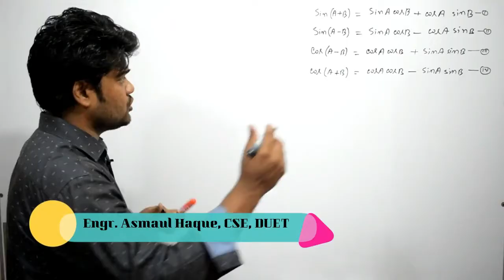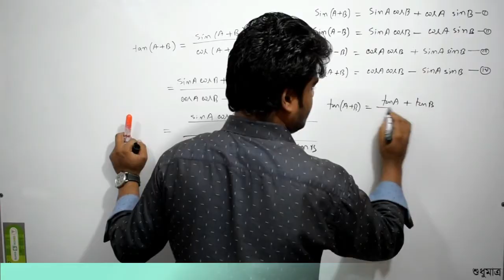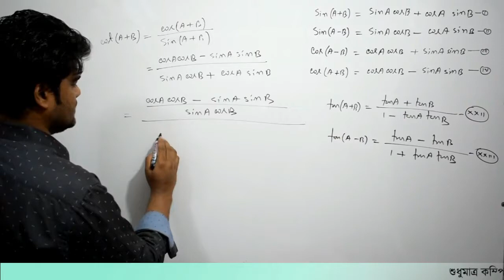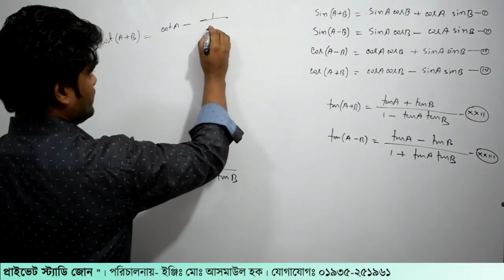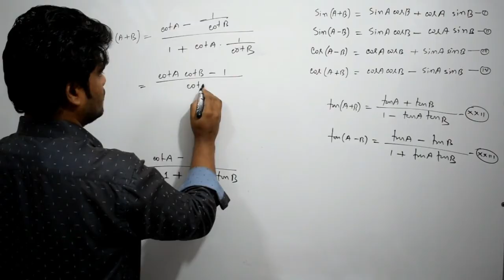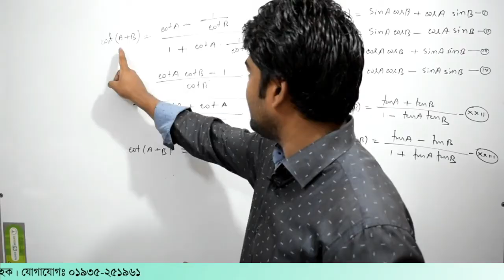8. ক্লাস-১। ত্রিকোনমিতি পর্ব- ৮ | Private Study Zone